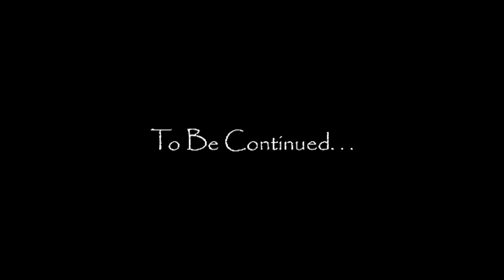VACATION TO HAWAII GONE WRONG! (Roblox Bloxburg) Roblox Roleplay